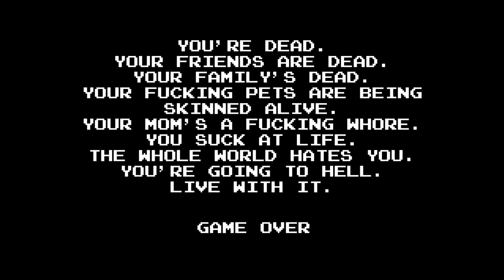avgn adventures mission impossible